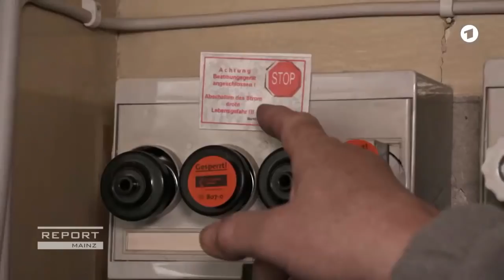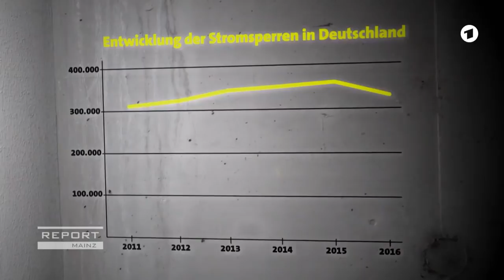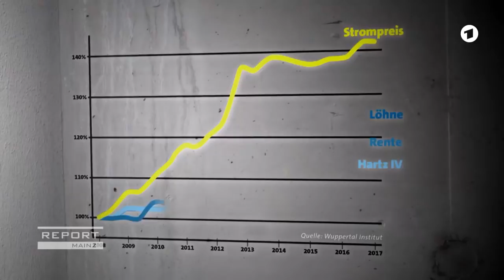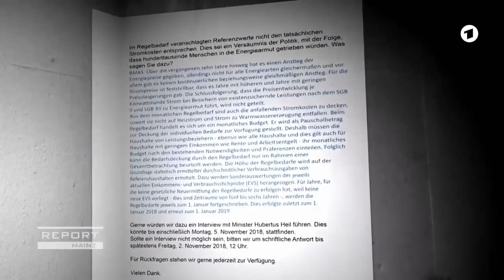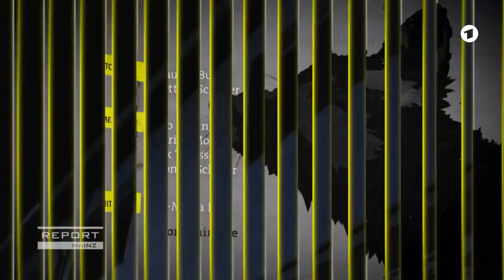Leben ohne Strom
Quelle: ARD Report Mainz 2018